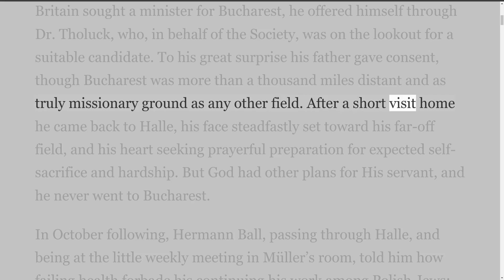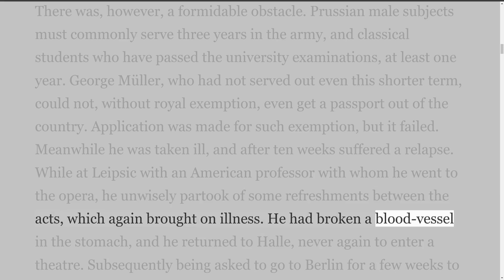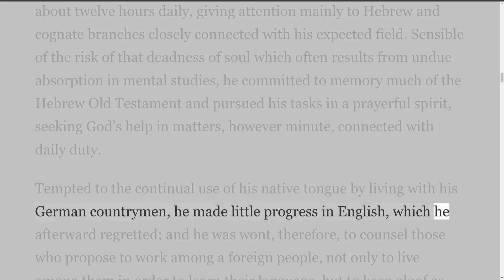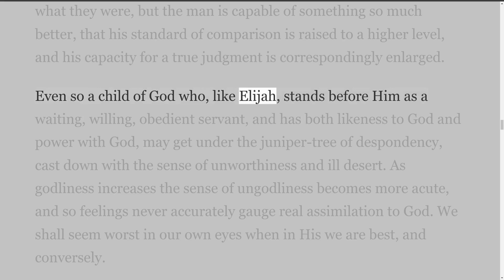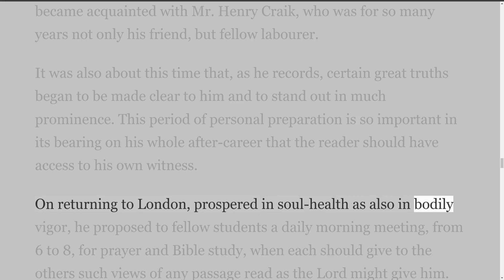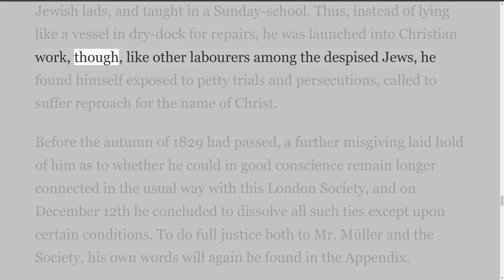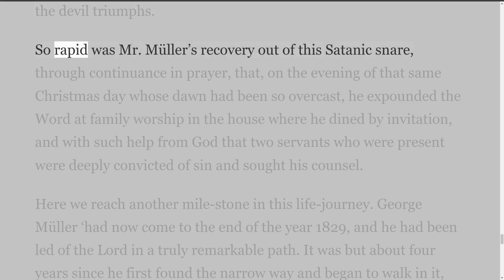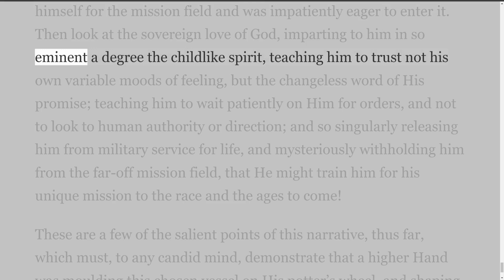George Müller of Bristol, By Arthur T. Pierson, Chapter 4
George Müller of Bristol
George Müller was living proof that God can be known intimately, that He is a faithful companion, and that prayer yields miraculous results. This classic biography tells of George Müller's dependence on prayer and how his compassionate concern for orphans in Bristol, England shaped decades of missionary and social endeavors throughout the world.
Arthur T. Pierson (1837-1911) served prominent pulpit both in America and Great Britain, preaching for two years at the Metropolitan Tabernacle following C. H. Spurgeon's death. He lectured at Moody Bible Institute, in Chicago, Illinois, and at Pierson Bible Institute in Seoul, Korea. He was one of the few Americans to speak at England's Keswick conferences. A consulting editor to the Scofield Reference Bible, he was also a contributor to the classic work The Fundamentals.